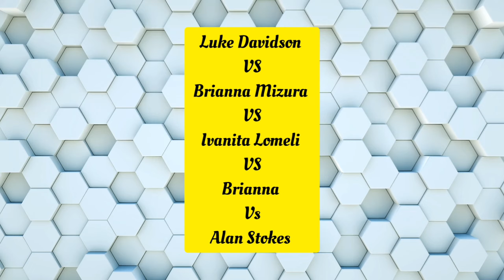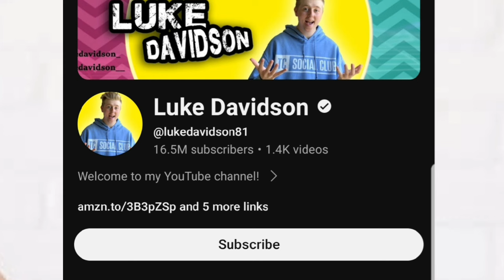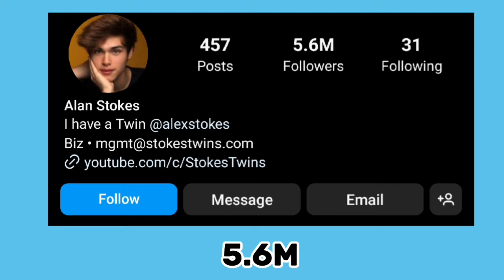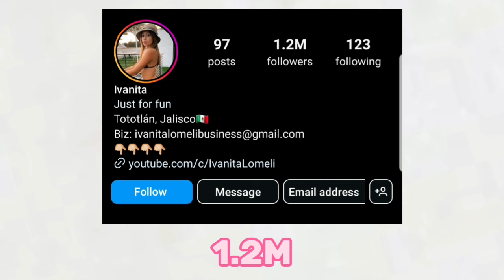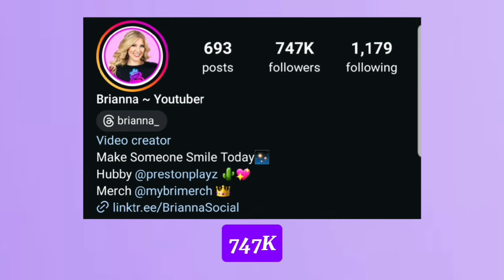Alan Stokes Vs Brianna Mizura Vs Ivanita Lomeli Vs Brianna Vs Luke Davidson Lifestyle Comparison🌟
Alan Stokes Vs Brianna Mizura Vs Ivanita Lomeli Vs Brianna Vs Luke Davidson Lifestyle Comparison 2024🌟